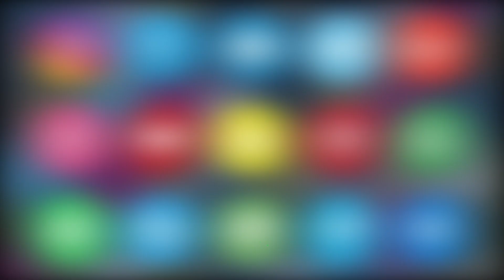Secunderabad Divisional Railway Manager AK Gupta Over Students Protest | Agnipath Protest